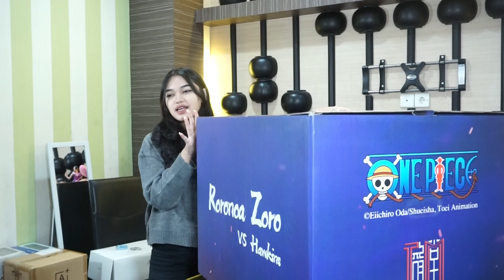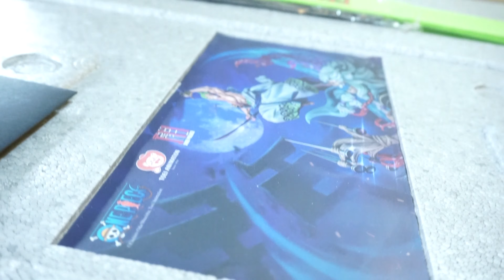ZORO (ZOROJURO) VS HAWKINS BY JIMEI PALACE | PENGUMUMAN PEMENANG GIVE AWAY EXCLUSIVE DI VIDEO INI!!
SELAMAT BUAT PARA PEMENANG GIVE AWAY CHANNEL SAMPURNA HOBBY, PEMENANG HARAP KONTAK / DM INSTGRAM SAMPURNA HOBBY (Instagram UNTUK KONFIRMASI ALAMAT KIRIM

UNBOXING KALI INI STATUE PRODUKSI JIMEI PALACE YAITU RORONOA ZORO VS BASIL HAWKIN DARI ANIME ONE PIECE BERSAMA EKA WIDIA YUK KITA REVIEW PAKETNYA!

Penasaran langsung dicek sendiri gaes 🙈

Sempurnanya Hidup Ya Sampurna Hobby !!